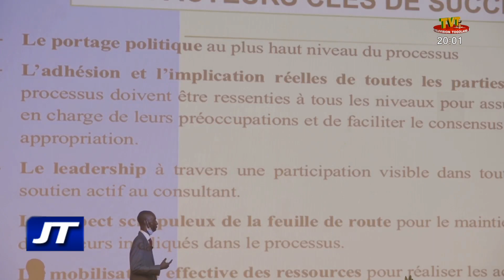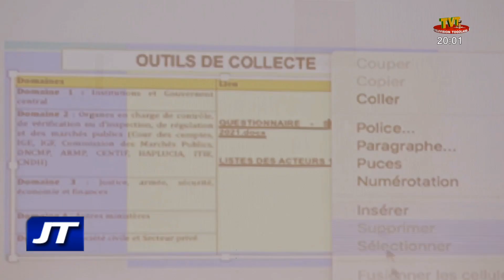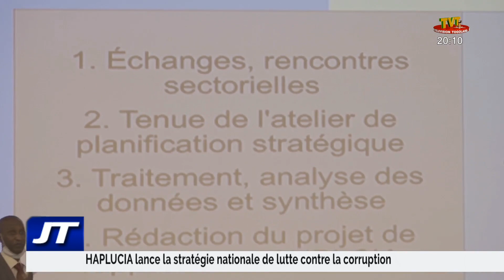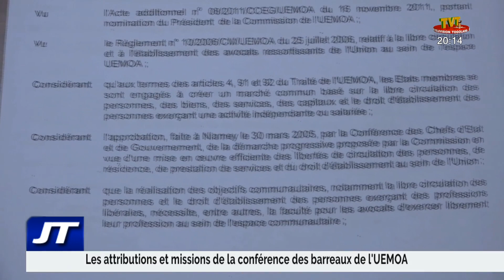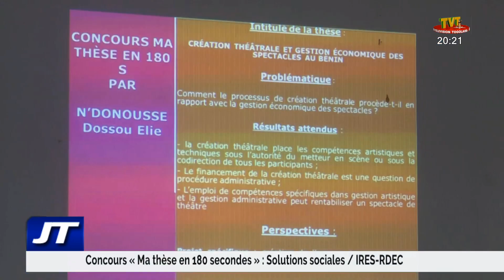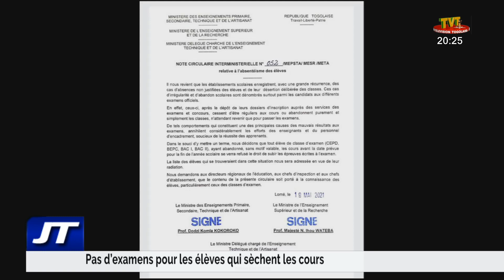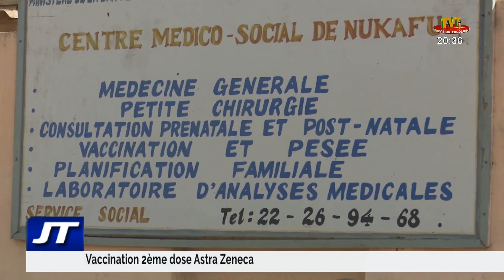JOURNAL DE 20H DU 21 MAI 21